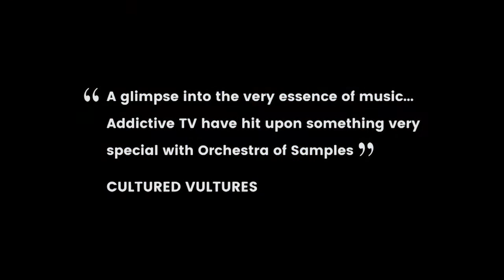Addictive TV’s “ORCHESTRA OF SAMPLES” (in 60 seconds!)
Five years in the making, Addictive TV have won international acclaim for their latest project Orchestra of Samples, created by filming over 200 musicians around the globe, then sampling and seamlessly splicing them together into a digital supergroup of international artists who never met but play together on screen. A stunning fusion of sound and vision with musicians playing all manner of instruments from Brazil to Kazakhstan, Egypt to Senegal, across Europe and even Bhutan in the Himalayas. A musical journey without borders!